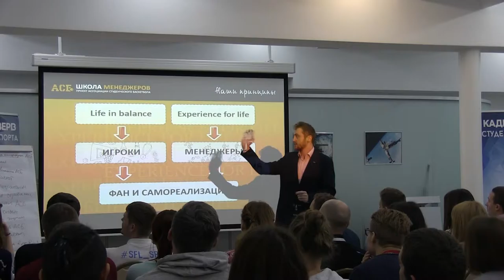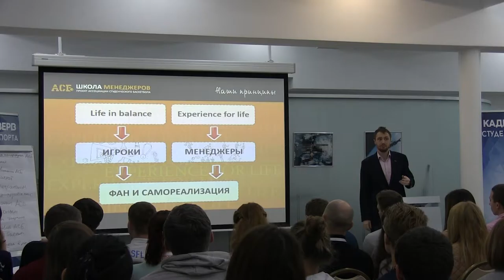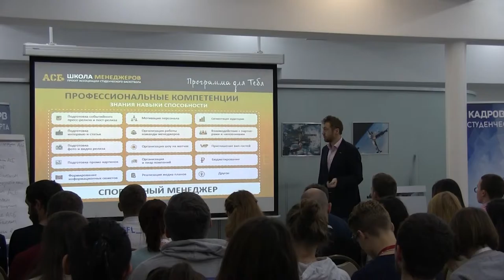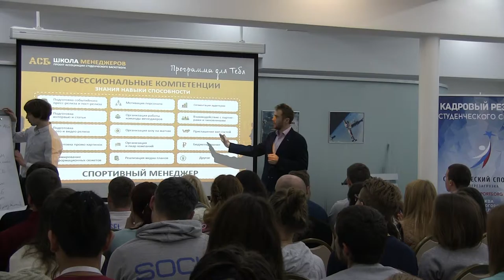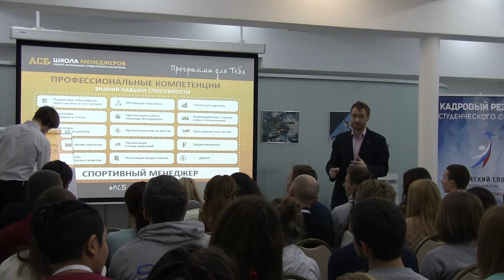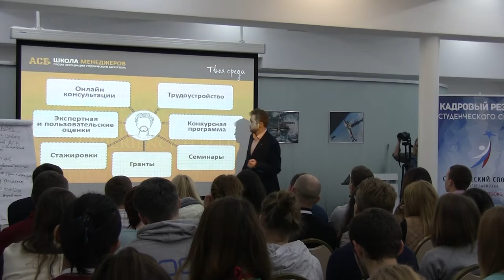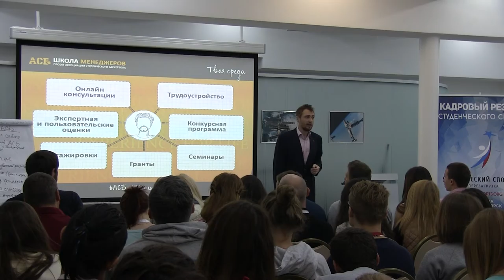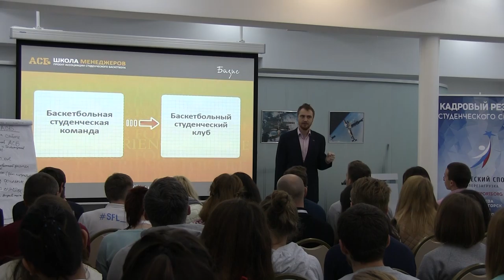Сергей Крюков. О проекте «Школа АСБ»